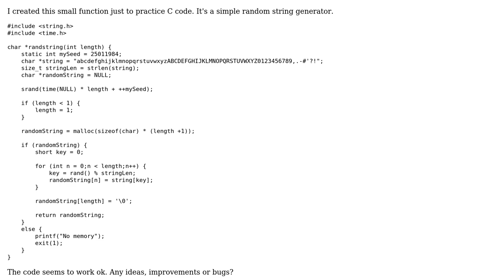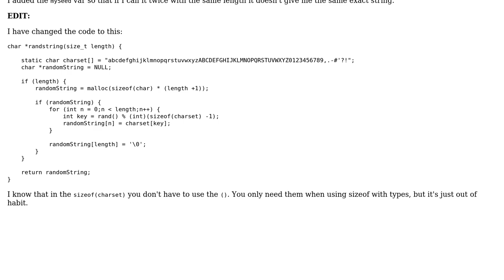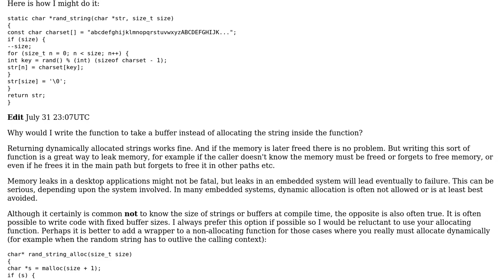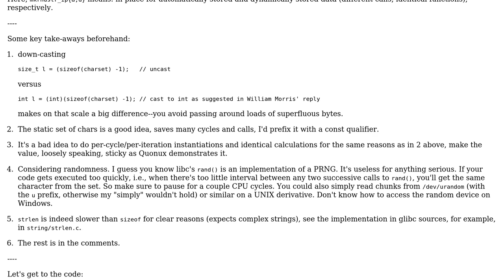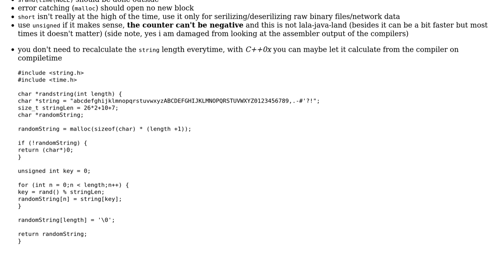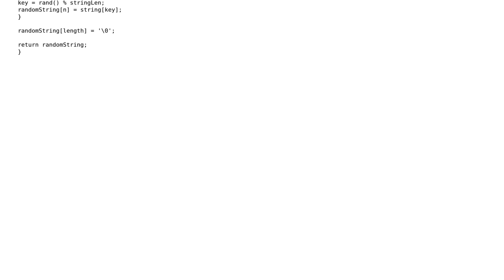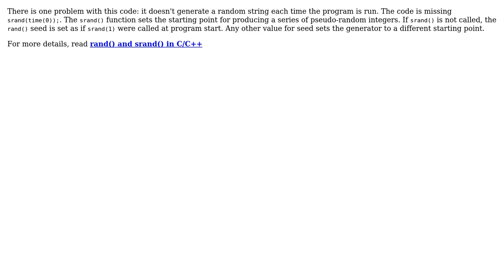Random String generator in C (5 Solutions!!)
Random String generator in C

With thanks & praise to God, and with thanks to the many people who have made this project possible! | Content (except music & images) licensed under CC BY-SA | Music | Images & others | With thanks to user YasinYA user William Morris user SAM OnELA user Quonux user Nicholas user Miguel Silva user Jamal user AntonioCS and the Stack Exchange Network Trademarks are property of their respective owners. You are responsible for your own actions.